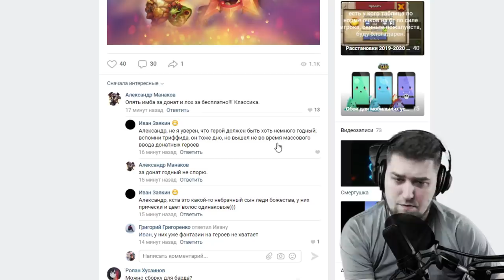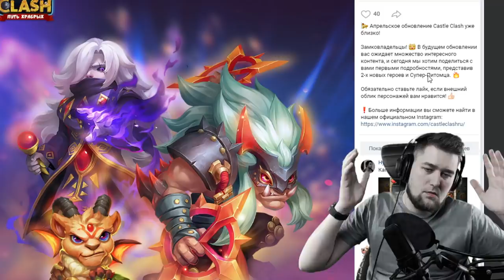БОЛЬШОЕ НЕ МОГУ! НОВЫЙ КОНТЕНТ СКАЗАЛА IGG... БИТВА ЗАМКОВ / CASTLE CLASH